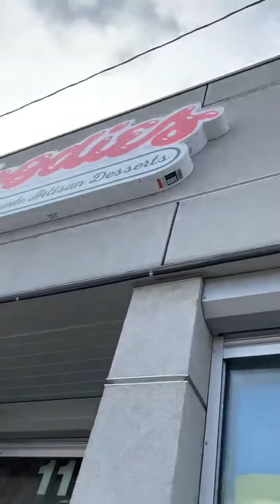Buying a Cake for my baby brother one month old